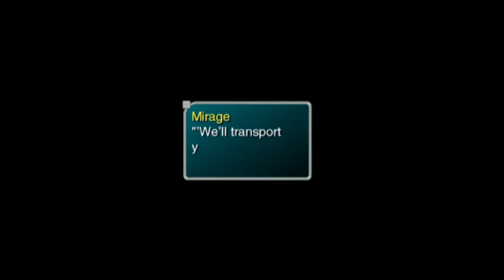Star Ocean Till the End of Time スターオーシャン３ティルジエンドオブタイム Biwig Boss Battle with Gutsy Bunny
Skipped the No Damage as I simply needed to let Cliff Take Care of things while Maria Heals or supports from afar via Aiming and Scatter. This is my 2nd GB boss battle.

I found out that the reapplying for Mone NOW takes A Month to HALF a years so I decided to stop waiting and upload the videos I currently have now.

My uploads today numbers to 13 files with a total size of 17.9 GB that should do until 01/07/2020. Meaning that i will be uploading more SOON and all will be SO3 unless someone pm or comments to me to upload another playlist.

For my deleted videos due to CRSs please check my sub-channel CV M as I believe those are the ones that are barring my mone function from returning at least before now I'm not sure if it is the only factor as like I said before, my Mone suddenly disappeared days later when it returned. If anyone can help me find out why that happened I would be very grateful.